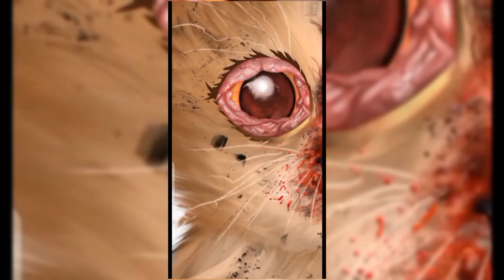treating cat eyes infection/ASMR cat infection treatment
Describtion.
hi guys in this vedio we treat cat eye infection acni.cat ASMR treatment kitten treatment cat spa and cats health care and spa of Animals care and doctor care .asmr animationAsmr cat eye infectioncat healthTreating cat infectionsmile bamfunny cat videos

for more vedio go to TikTok.
animationAsmr cat eye infectioncat healthTreating cat infectionsmile bamfunny cat videos